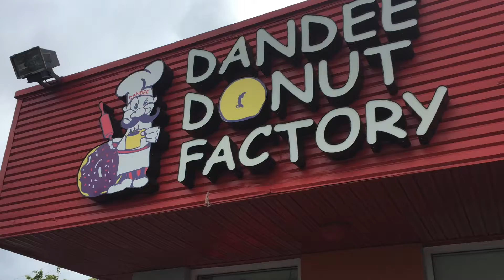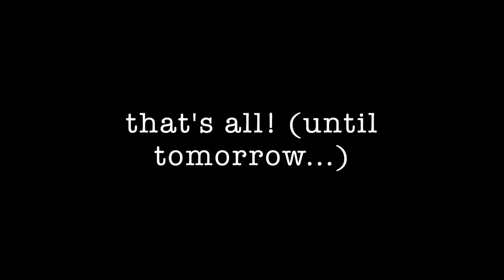fl day 9